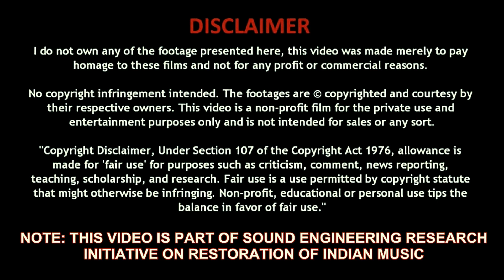Yeh Hava Yeh Fiza - Sadma (1983) Ilaiyaraaja, Sridevi, Kamal Haasan, Asha Bhosle, Suresh Wadkar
"World's First Digitally Remastered, High Definition, 5.1 Surround Audio Bank" - An Initiative By Krishnendu Roy (Roy's Studio)

- This song is Digitally Cleaned, Remastered and coded for 5.1 Surround Sound Experience
- Re-Mastering Engineer - Krishnendu Roy @Roy's Studio

Lyrics: Gulzar
Song Playback: Asha Bhosle, Suresh Wadkar

Movie Trivia:
Sadma is a 1983 Indian Hindi-language romantic drama film, written and directed by Balu Mahendra. It stars Sridevi, and Kamal Haasan, with the music composed by Ilaiyaraaja. The film tells the story of Nehalata Malhotra, a young woman who regresses to childhood as result of retrograde amnesia after suffering a head injury in a car crash. She was lost, and ended up trapped in a brothel before being rescued by Somu, a lonely school teacher who falls in love with her. The film was initially released on July 8, 1983 and then 2 weeks later released on July 22 in Delhi and other areas.

The film was a remake of Mahendra's own 1982 Tamil film Moondram Pirai, which also starred Kamal and Sridevi. Sadma was widely acclaimed by critics for its direction, screenplay, music and performances. Sridevi's performance as an amnesiac woman was widely praised. Although a commercial failure upon release, Sadma over the years has gained a cultural following and cult status.

At the 31st Filmfare Awards, Sadma received three nominations : Best Actor (Haasan) Best Actress (Sridevi), and Best Story.